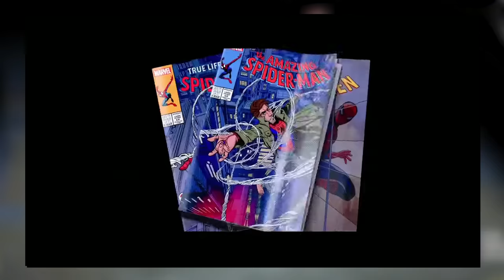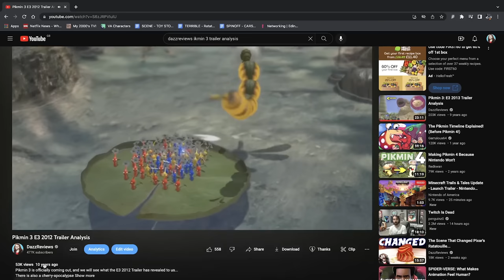How Pikmin 4 Could Be The BAD ENDING Of Pikmin 1...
Hello again! Didn't expect to see old me now did ya? ;) With the latest news dropping about Pikmin 4, I just couldn't help myself releasing an old-school style analysis. With some theory bait on the side. Since after all! There's this heap of new evidence that could suggest some old lore of the Pikmin franchise is coming back. And with the series clearly setting itself up to be a kind of soft reboot, perhaps it could be a fun twist to what we would usually be expecting. Some come join me as we dissect the secrets of Nintendo's japanese website on Pikmin. And lean into the theory of How Pikmin 4 Could Be The BAD ENDING Of Pikmin 1...

MORE STREAMS:
(Soon. I gotta make more first...)

...Are we back to our regularly scheduled weekly Pikmin content? No.

...Not yet..